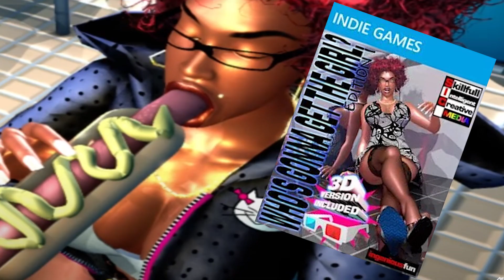AAH, HALLOWEEN PIE! - SNACK SIZE SUPEREVIEW - OCTOBER 7, 2023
HAPPY HALLOWEEN!

PLEASE LOOK FORWARD TO A NEW SNACK SIZE SUPEREVIEW FEATURING A DIFFERENT HALLOWEEN-THEMED GAME EVERY DAY THROUGHOUT THE MONTH OF OCTOBER!

STOCK FOOTAGE: FUNPIK